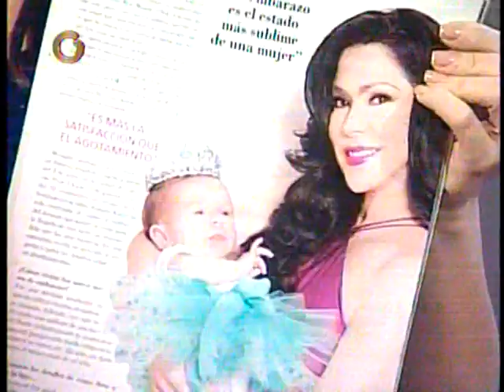Astrid Carolina Herrera revela detalles de su estrenada maternidad a sus 51 años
La exmiss Mundo cuenta cómo consiente a su pequeña Miranda Carolina.